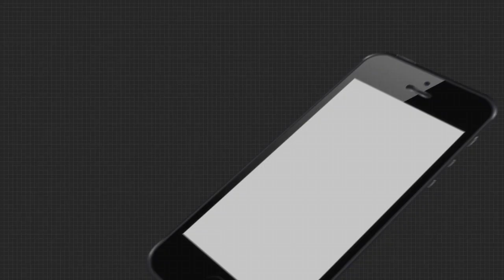Headlines 8Am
କୋଭିଡ଼ ଯୋଦ୍ଧାଙ୍କୁ ଠକିଦେଲେ ରାଜ୍ୟ ସରକାର...
ବନ୍ଧା ହେଲେ ରସିକିଆ ସରପଞ୍ଚ.
କୋଭିଡ କଟକଣା ମଧ୍ୟରେ ଆଜିଠୁ ଆରମ୍ଭ ହେବ ବିଧାନସଭାର ଶୀତକାଳୀନ ଅଧିବେଶନ...
ହେଲମେଟ ନିୟମକୁ କଡ଼ାକଡ଼ି କଲେ ରାଜ୍ୟ ସରକାର
ପୁରୀ ବାସେଳିସାହି ଥାନାରେ ହାଜତ ମୃତ୍ୟୁକୁ ନେଇ କାଠଗଡାରେ ପୋଲିସ...
22ରୁ ବଢ଼ିବ ଶୀତ...